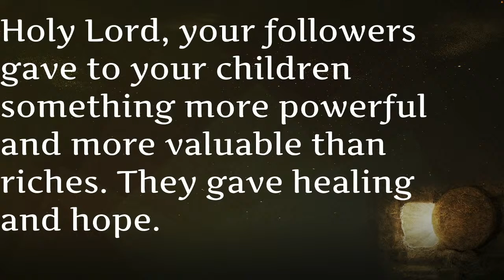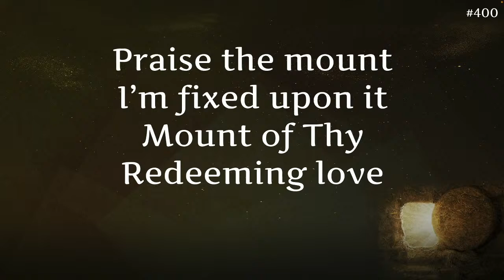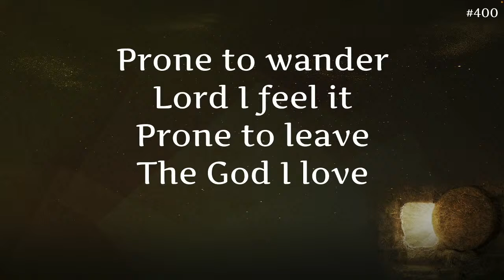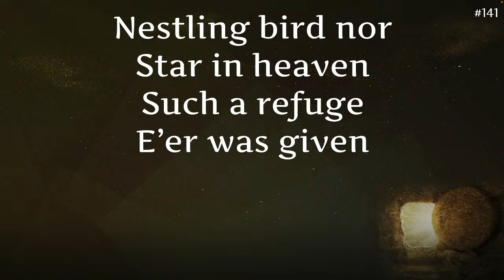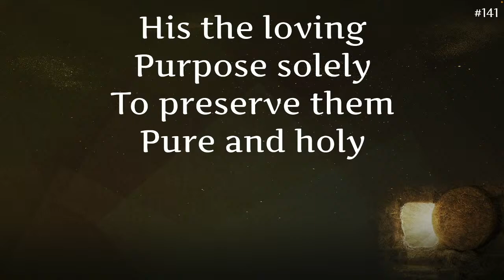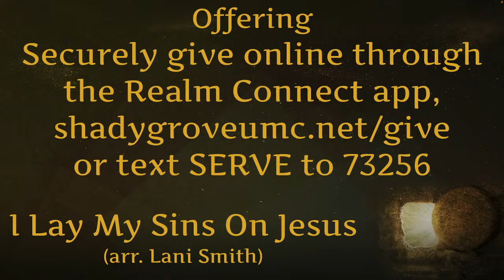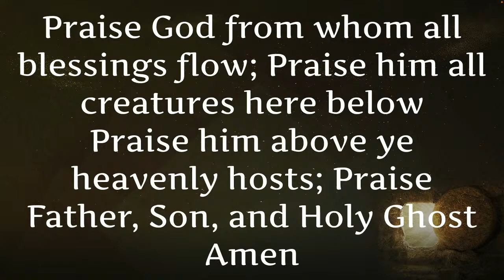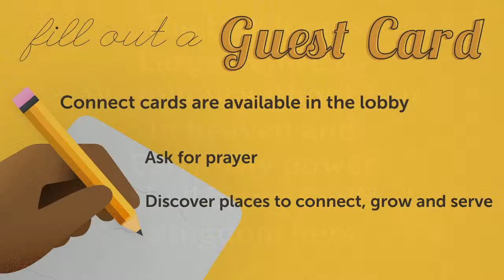Shady Grove UMC Short Pump Traditional Worship - April 14